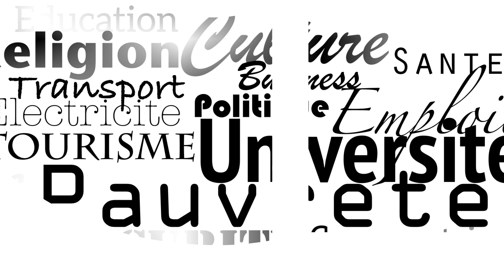« Nou tounen zannimo nan peyi sa a », Gary Victor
Nou toujou gen komedyen sou pouvwa an Ayiti, Gary Victor di nan diskisyon sa a. Ekriven an mande pou Ayisyen met tèt ansanm pou chèche jistis pandan l ap kritike medyokrite moun ki sou pouvwa a .